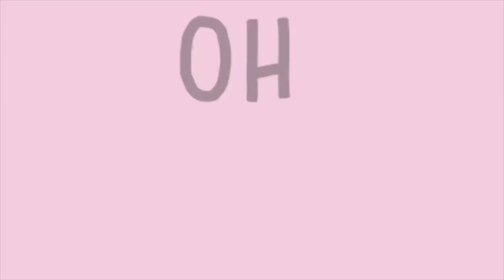Life in Ghana vrs Living in the USA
Hello Family! thanks again for coming back! Here is a video of my friends and I comparing living here in the US to the life back in Ghana! I hope you enjoy it!

Robert's Instagram and twitter - @Trill_Robb
Kwame's Instagram-@Kaekeys
Savana's Snapchat-@savito3

Songs-
Over X r2BEES